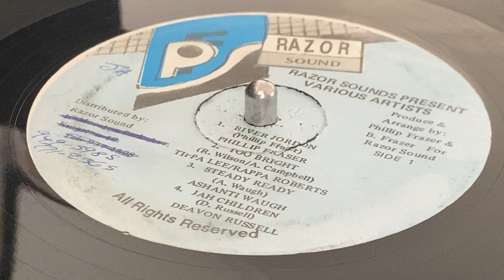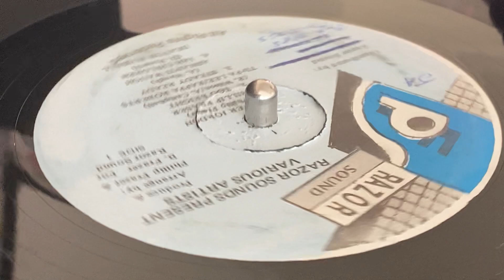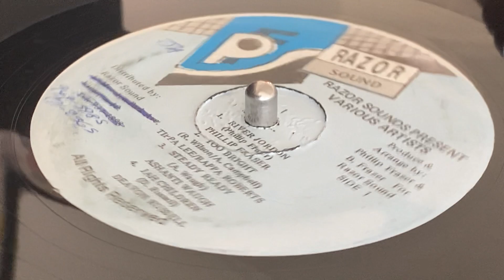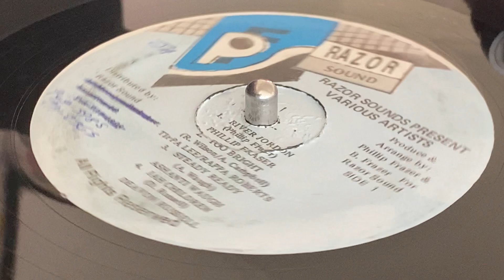DEAVON RUSSEL ~ Jah Children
Prod & Arr : Phillip Fraser & Beverly Fraszer ~ RAZOR SOUND ~ LP (Razor Sound Presents : Various Artistes, Track A4) ~ 1987 ~ Jamaica ~ Voiced & Mix : Tuff Gong Studio ~ Eng : Tony Kelly ~ Dist : Razor Sound Records ~
Keyboard, Lead Guitar, Bass : Fabian Cooke
Rhythm Guitar : Earl Chinna Smith
Drum : Squidley Cole
Backing Vocal : Triston Palmer, Phillip Fraser ~